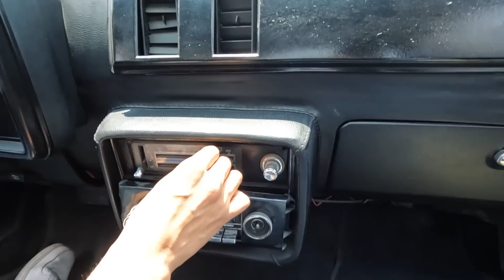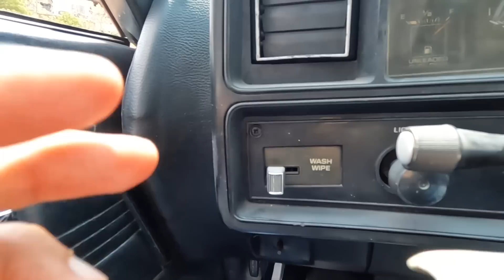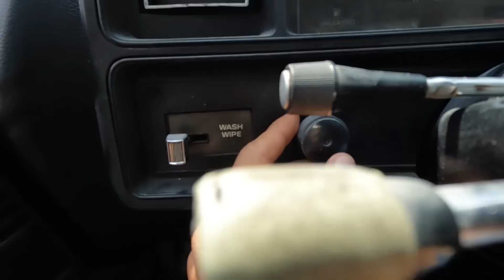CHEVROLET EL CAMINO 1981 | REVIEW EN ESPAÑOL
El día de hoy les traemos la reseña de una CHEVROLET EL CAMINO del año 1981 con motor v8 como debe de ser.